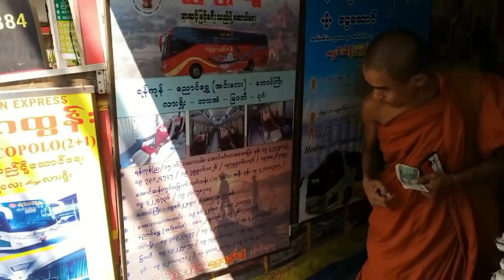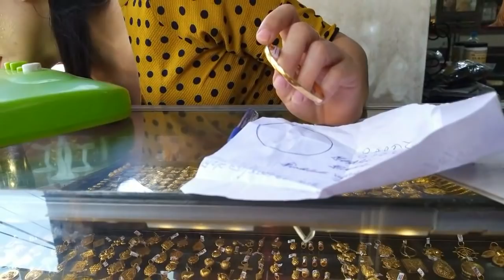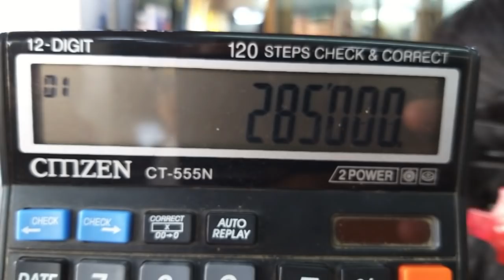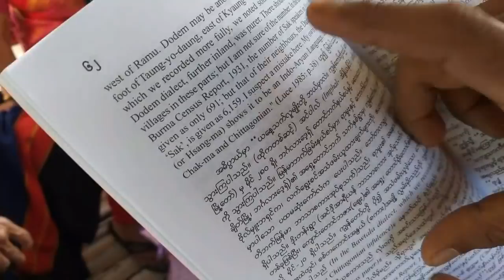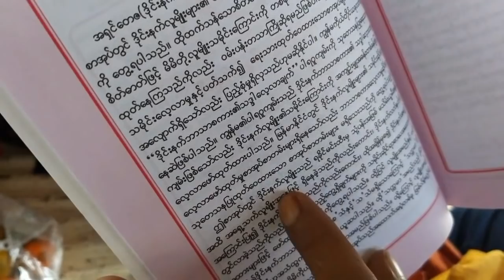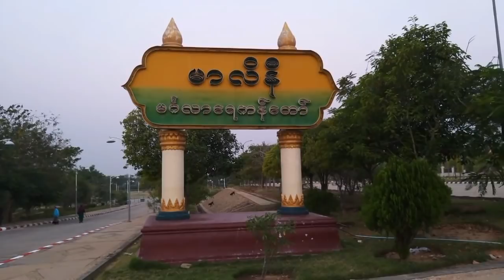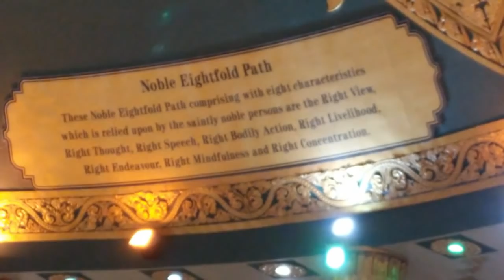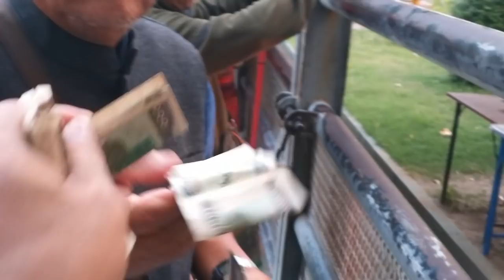Yangon to Nyapyitaw (ইয়াঙ্গুন টু নেপিটও- ২৫-২৬ ফেব্রুয়ারী, ২০১৯)